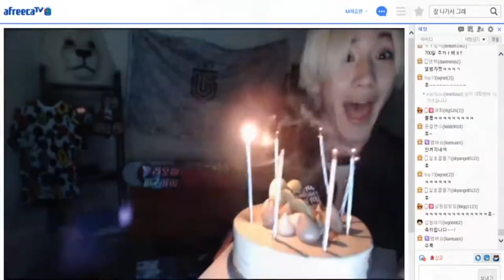Twice LIKEY while B-JOO says "WoW" anytime verr.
This is the second vid of the "WoWs series", there will be more ones.

Support this loudy boy B-Joo of ToppDogg